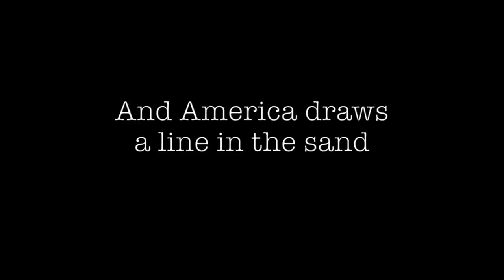FFM 1414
Description